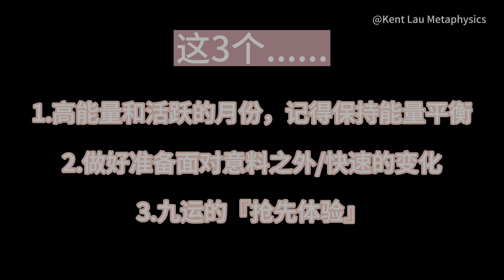迈入5月份(丁巳月)你需要知道的3件事 | 八字·每月运势分析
5月份将会是怎样的一个月份？它又会如何影响你的日常生活？一起来通过八字的方式来了解丁巳月吧！

🌟 服 务 内 容 一 览 🌟

🔔个人八字咨询 Personal Bazi Consultation
🔔奇门遁甲决策咨询 Qimendunjia Decision Making Consultation
🔔风水咨询 Feng Shui Consultation

🌟预 订 服 务 链 接🌟

欢迎个人／公司／团体／社福机构 查询及洽商合作机会